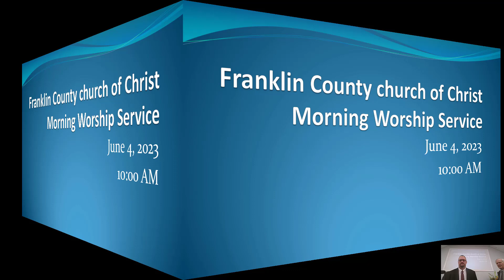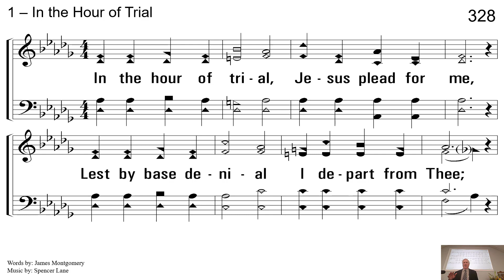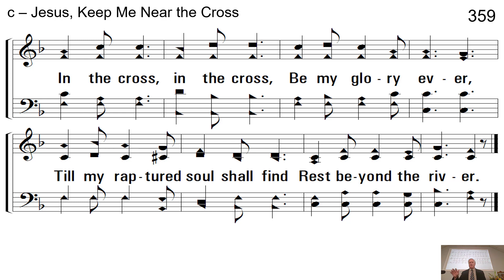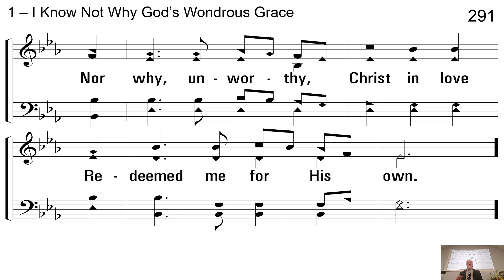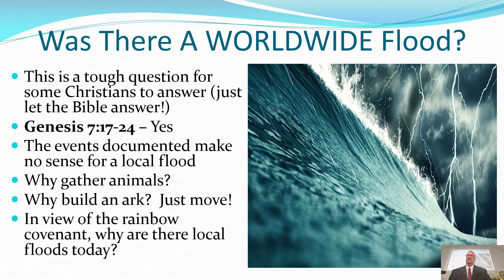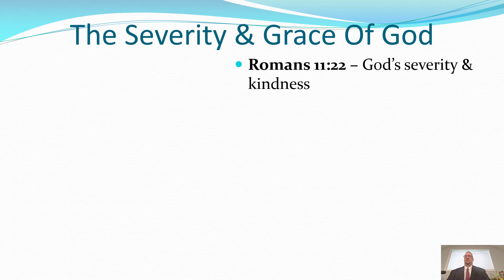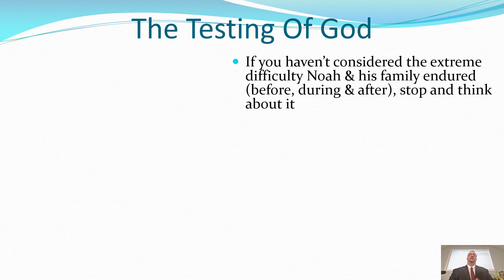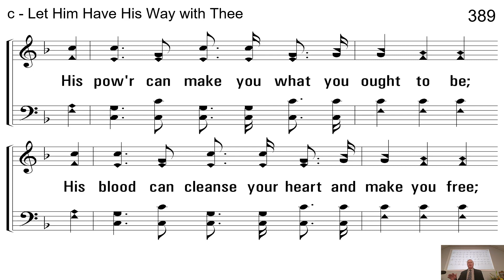Franklin County church of Christ AM Worship Service June 4 2023